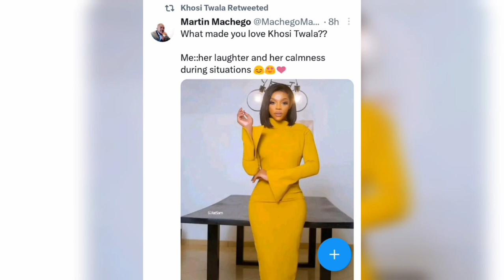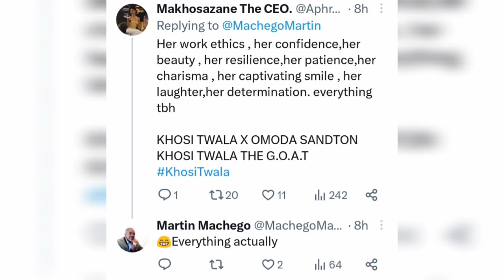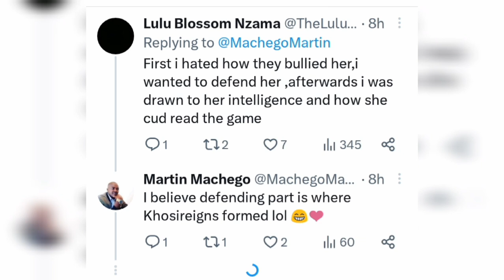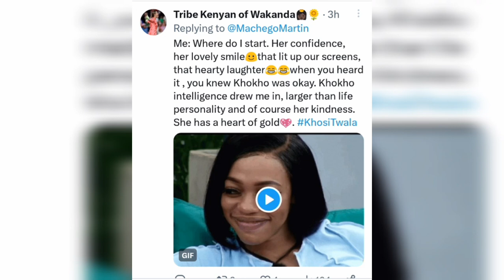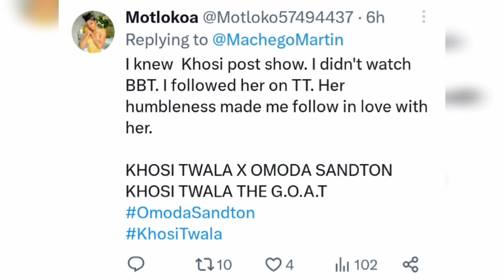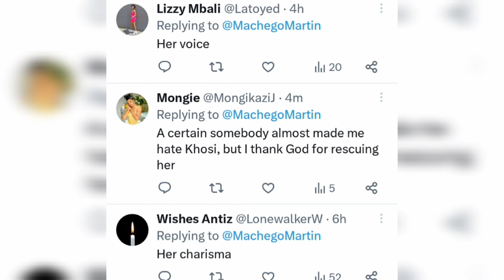👉🔥WHAT PEOPLE ARE SAYING ABOUT KHOSI TWALA on TWITTER Currently as KHOSI replies